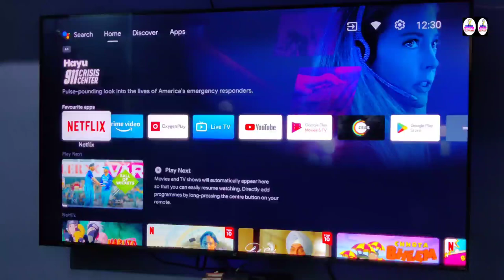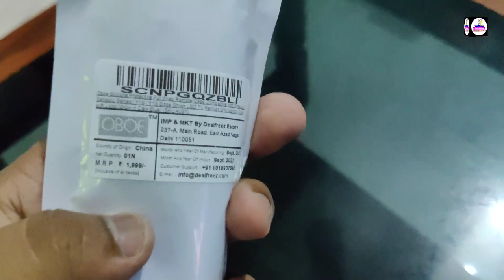Oneplus u1 series remote safety cover || one plus tv remote case unboxing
​ @sab ka dd free Dish
OBOE Remote Case Cover for Oneplus Tv Q Series , U Series , Y1s (Dark Blue)

Best Android tv unboxing video
OnePlus tv unboxing video
OnePlus 55 inches android tv video
OnePlus 4k android tv video
OnePlus 50 inches android unboxing video
OnePlus best tv reviews and unboxing
OnePlus 55 inches tv video
OnePlus android 4k tv unboxing vide
Remote case one plus